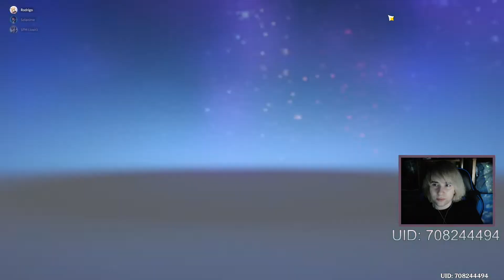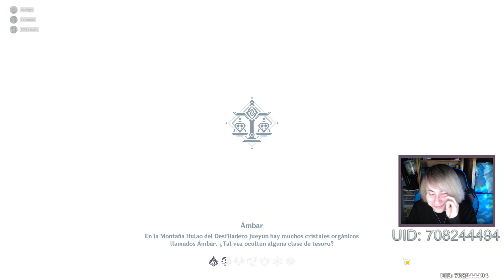DIRECTO | Genshin Impact #04 | CAOS Y FARMEO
Este vídeo es una resubida de un directo del 2021, que forma parte de una serie de streamings de Genshin Impact.

Podéis encontrar al resto de los participantes de este streaming aquí:

Selanime: @selanimeco
Rodrigo: @Rodrigo73_61

Por favor no comentéis para faltarle el respeto a alguien ni pongáis spoilers. Esos comentarios serán borrados y el usuario será baneado del canal.